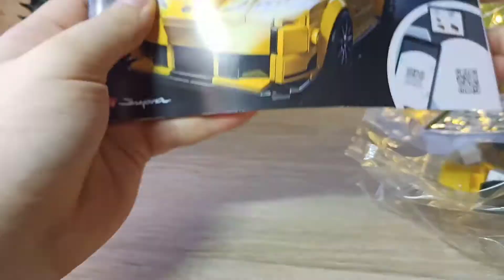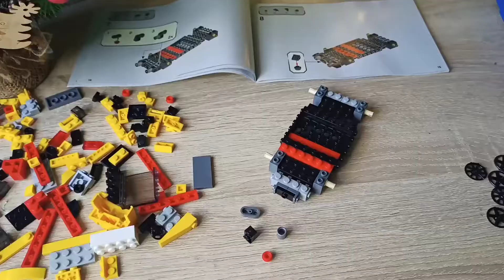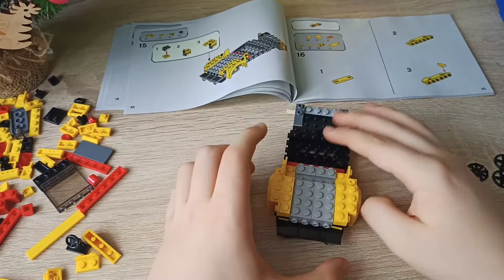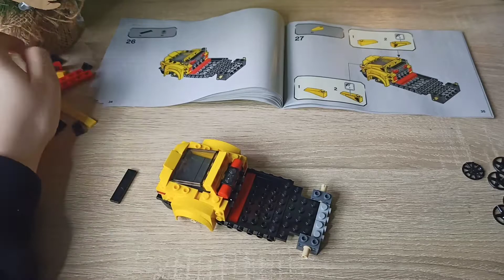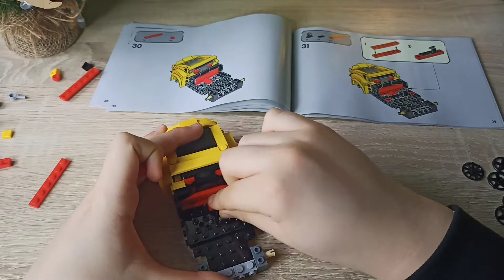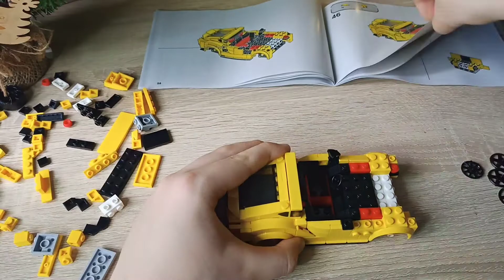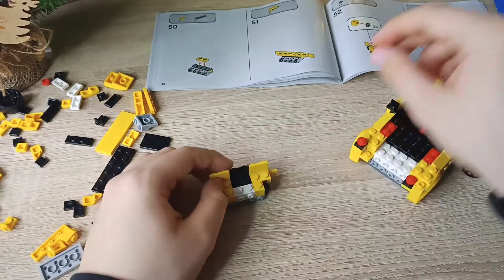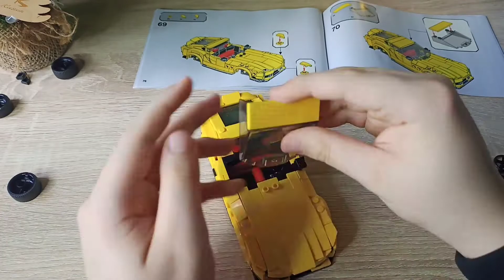Lego Speed Champions 76901 Toyota GR Supra Speedbuild (Time Lapse)